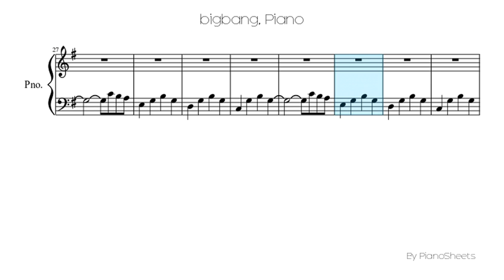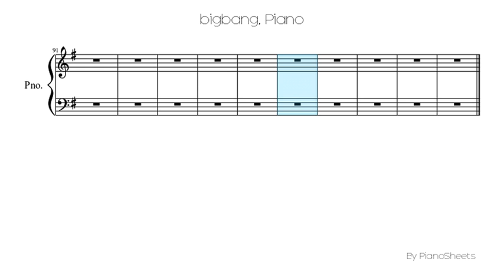bigbang [Piano Solo]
Piano Solo Sheet: bigbang